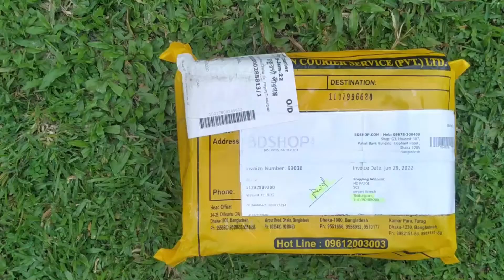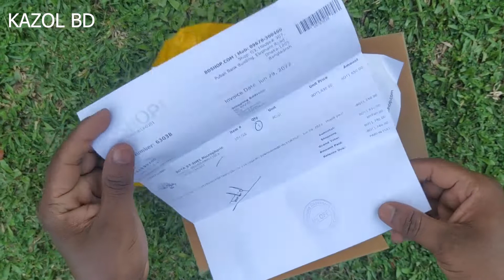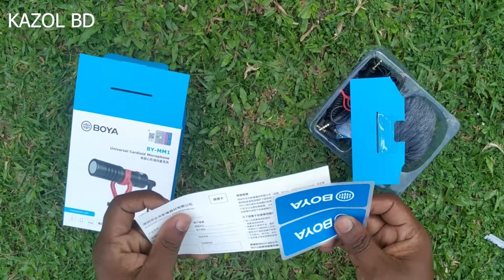REVIEW ll BOYA MM1 Microphone- Vlogging & YouTube Microphone for Smartphone PC DSLR- Unboxing Videos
Wellcome to Kazol BD youtube Channel